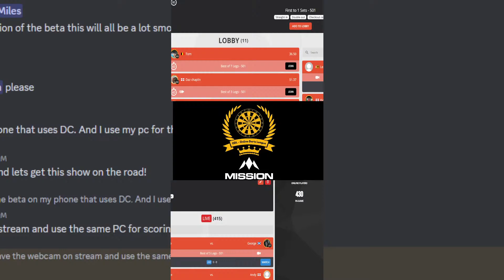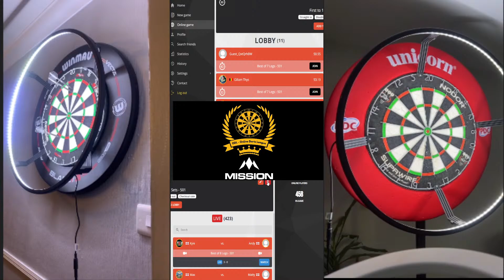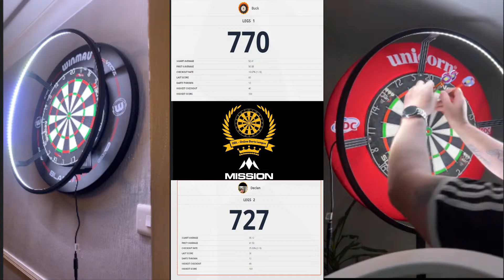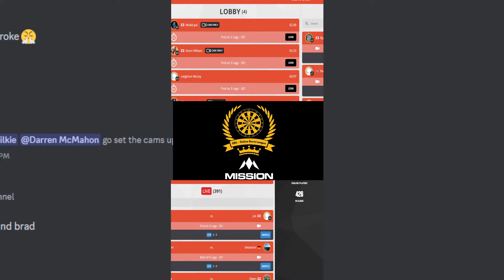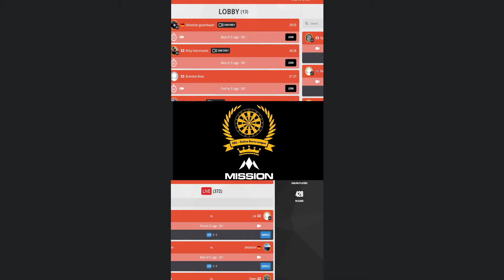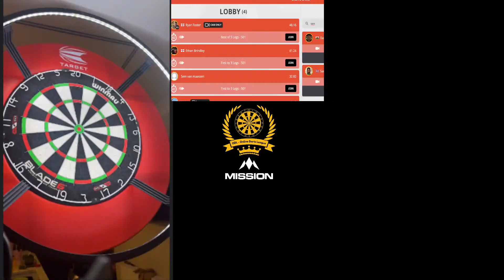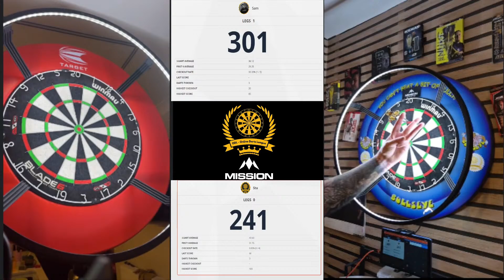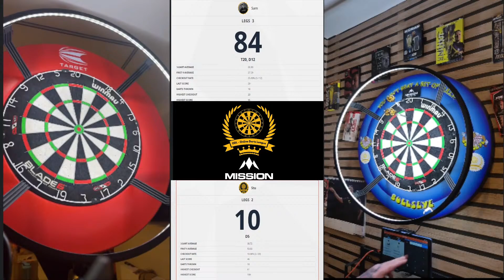The ODL! An Evening of Live Darts!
In for a cracker tonight ladies and gents!  Two heavy hitters of the ODL are battling it out for pride in this clash of the titans!